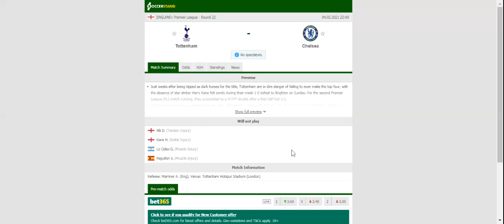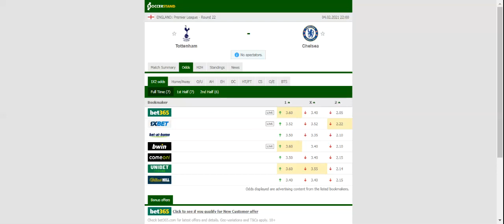TOTTENHAM VS CHELSEA PREDICTION & BETTING TIPS - 04/02/2021